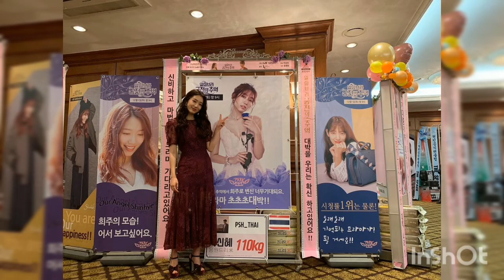Park Shin Hye ❤️ Choi Tae Joon -